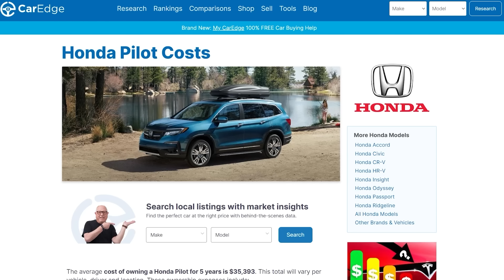10 MOST RELIABLE Car Brands For 2024 You Should Buy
Top 10 most reliable car brands you should buy for 2024. These are the best and most reliable car brands that you should buy for 2024 according to Consumer Reports reliability study. These are the best car brands for reliability, repair costs, and cost of ownership. If you want to know what are the most reliable cars, best cars and best SUVs to buy, watch this video.

ABOUT ME

With over a decade of experience as a professional car buyer and auto consultant, Shari Prymak has helped thousands of consumers with their car buying needs. Car Help Corner provides honest, objective, consumer advice with all aspects of car buying and car ownership.